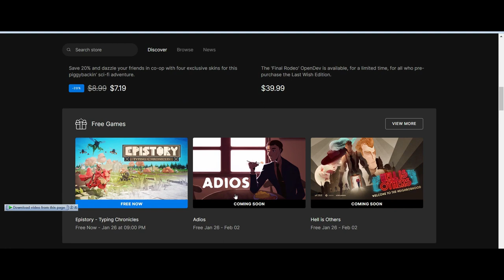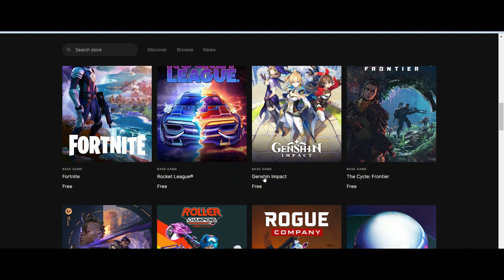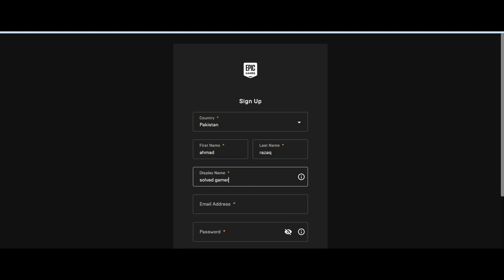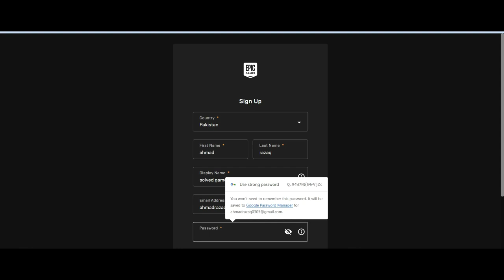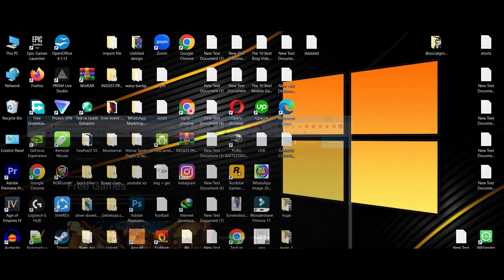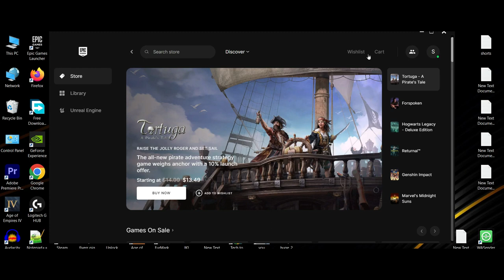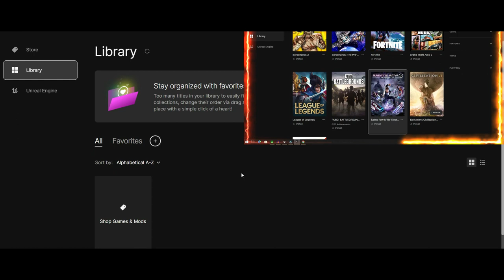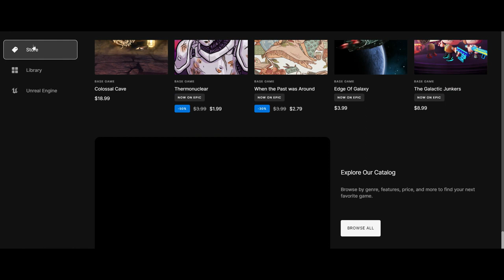How to Create an Epic Games Account in Hindi - Easy Step-by-Step Guide!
Welcome to a step-by-step tutorial on creating your Epic Games account in Hindi! 🎮 Whether you're a gaming enthusiast or just starting your gaming journey, this guide will walk you through the process effortlessly. Follow along to unlock access to the world of Epic Games and enjoy a seamless gaming experience. 🚀

YOUTUBE DESCRIPTION:
Are you ready to dive into the gaming universe with an Epic Games account? In this tutorial, we guide you through the process of creating your account step by step, all explained in Hindi for your convenience. From setting up your profile to exploring the vast library of games, we cover it all. Don't miss out on the epic fun – create your account today and level up your gaming experience!

🔴 *** ABOUT ME ***
Hi! I’m [SUNNY]. On my channel, you will find PC GAMING. I love [GAMING] and sharing my experiences with you.